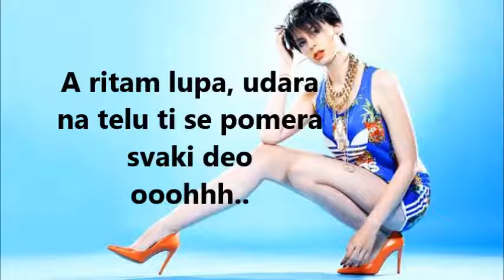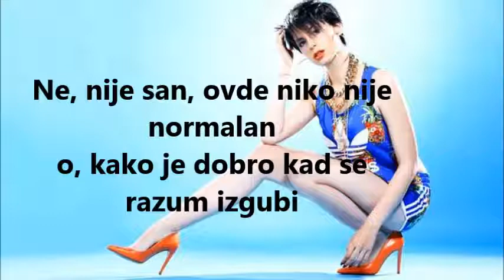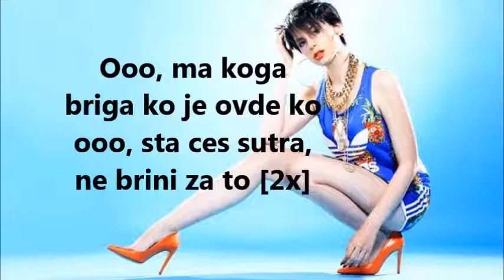Sara Jo-Ko je ovde ko [Audio+tekst] 2014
My first lyrics video :)